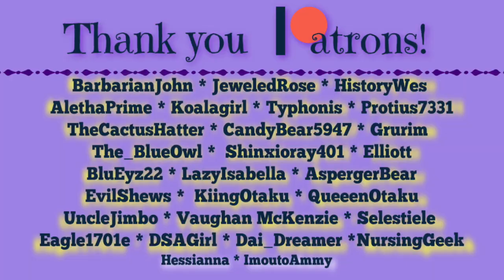Who Needs Diamonds When You have Granite? - MHC October 2020 - Day 5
AlethaPrime and I are teaming together to build an haunted mansion in a beautiful flower forest. Can we survive all 9 days when mobs are going to be spawning in the build as we try to build it? Will Bob, the building inspector, come and blow up our work? Only time will tell.

The Haunted Mansion Rebuilt
Seed: Halloween
World Type: Default
Generate Structures: ON

Objective: Build a large house that spawns monsters (they don't have to permanently live there; it's okay if they move out the next day). Use redstone torches only to light up inside the house.

The standard rules are as follows:

1. We are all playing the same game with the same features, therefore:

2. No entering a bed for ANY reason. Phantoms must either be risked or avoided by other means.

3. No harming passive mobs. Drops from legal deaths (i.e. wolves killing sheep) may be used.  Actions leading to the harm of passive mobs are also not allowed. Spawned-hostile mobs may be killed at the player’s own discretion.  Neutral mobs may be killed if they stand a chance of killing you otherwise, though avoid attacking them, if possible.

4. No eating meat. Zombie flesh and any type of fish (if caught with a fishing rod or found in chests) are okay.  All drops from player-killed hostile mobs may be used.  Villager trading is allowed provided Rule # 3 is followed.

5. Brightness set at 100%.

6. No AFK crop growth, or AFK mob grinding, or AFK anything else.

7. No duplicate world info (i.e. entering the seed in Amidst or MineAtlas), except other player's vids on following episodes.

8. Everything on-camera at normal speed.

9. Episodes run from sun-up to sun-up.

11. No one dies on episode one.

12. Restoring from a backup copy of the world is forbidden under any circumstances.

13. No violence against other players or suicide.

14. Neither Bakerbelle nor Michael Deering may not change the rules after the Announcement video.

15. In team play, survivors must build a memorial or grave site for fallen players.